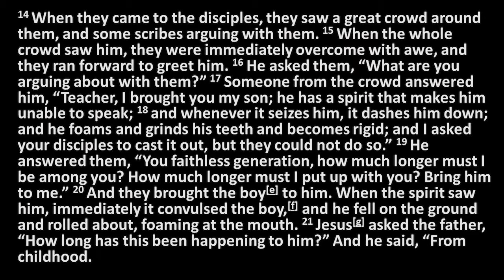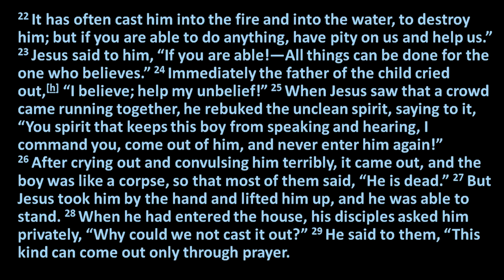Sunday 5 September, 2021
A brief reflection on Mark 9:14-28 and the contents of our prayers.